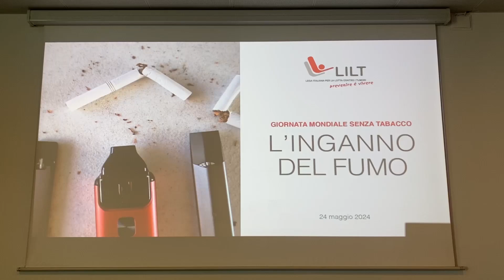GIORNATA MONDIALE SENZA TABACCO